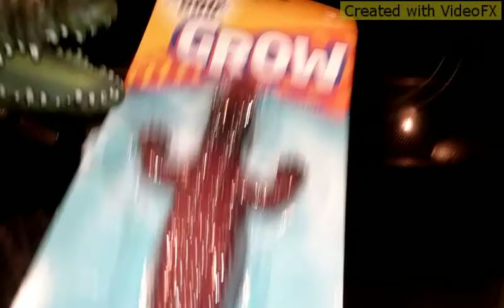Cop takes bath with his grow your on girlfriend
He is a weird one